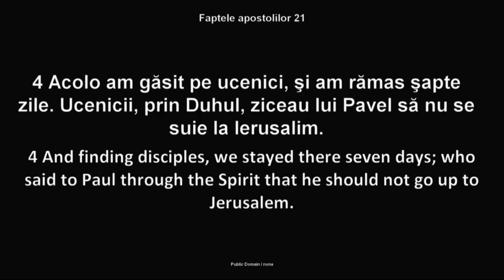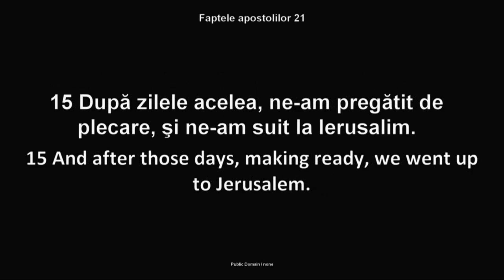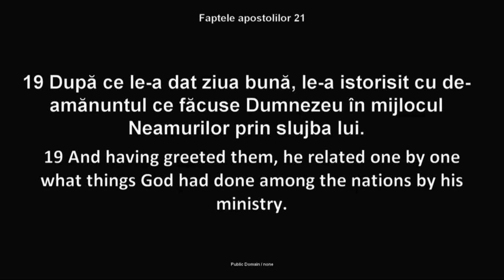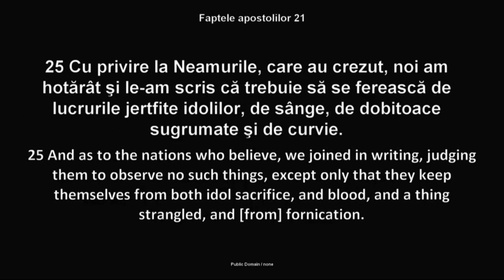Luigi Mitoi - Pe urmele Mantuitorului - partea 22 (10 Noiembrie, 2016)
Biserica Penticostală Română Betania, Chicago (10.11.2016). Mesaj din ciclul de predici "Pe urmele Mântuitorului". Predici pentru vremuri grele